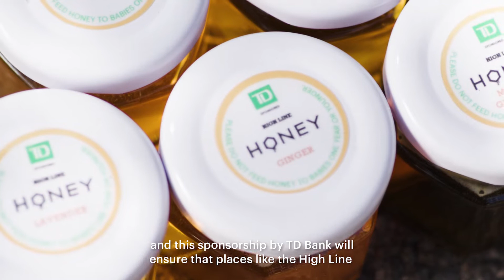TD High Line Honey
Friends of the High Line and TD Bank, America's Most Convenient Bank®, the Presenting Green Sponsor of the High Line, concludes the 2018 High Line Honey campaign, which culminated with a summer harvest event on the High Line. Leaving a sustainable legacy, TD gifted new Hives that were placed on the rooftops in Chelsea. The first harvest yielded 120 pounds of pure and unpasteurized local honey from rooftop beehives in the Chelsea neighborhood, where the High Line is located. The harvested honey was sold at the summer Harvest event and 100 percent of the proceeds given back to the High Line to support the horticulture and sustainable maintenance of the park.